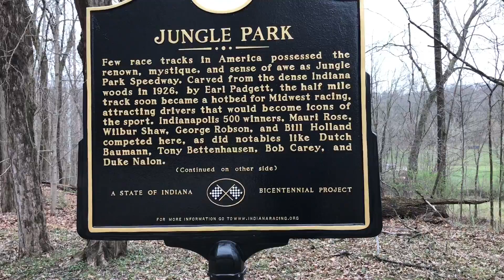Abandoned Deadly Race Track! (FOUND RACE CAR)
Abandoned Race Track!
This track is a half-mile oval with a quarter-mile oval in its infield,  was one of the premier speedways in the Midwest in the early 20th century. It was a proving ground for some of the top American race drivers. Eight veterans went on to win the Indianapolis 500, including one of Indy's all-time greats, Wilbur Shaw, who won the 500 in 1937, 1939 and 1940.

The track closed in 1960 after one more in a long line of horrific accidents. Nature has been reclaiming the grounds ever since. Sycamore trees stand 40 feet tall in the middle of the first turn. Honeysuckle grows thick in what once was the pits.

[2018 edit]The grounds were open to the public in 2016 but are closed now. It is now trespassing to enter these grounds and I strongly suggest not to. Pull over and read their historic sign on your way and view from the road. I would also like to note that I strongly CONDEM vandalism of any kind and only pulled over to take pictures and did not touch anything aside from the ground I waled on.